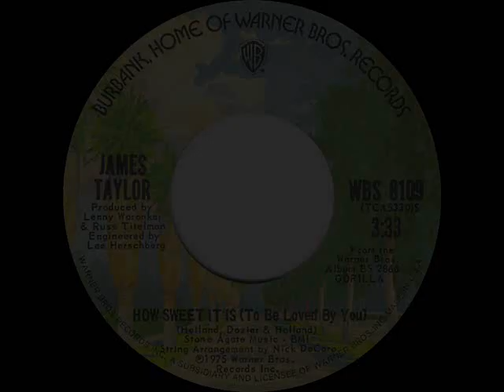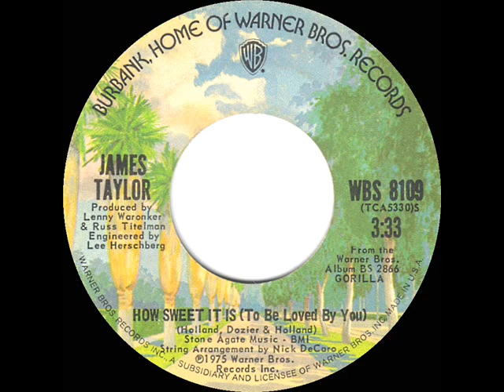1975 HITS ARCHIVE: How Sweet It Is (To Be Loved By You) - James Taylor (stereo 45--#1 A/C)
Taylor’s highest-charting single of ’75 was this mellow rendering of the 1964-65 Marvin Gaye hit It featured wife Carly Simon on backing vocal and David Sanborn on sax.

Pop Chart Peaks: Billboard 5, Record World 6, Cash Box 7 - A/C Peak: 1

Transferred from stereo 45 single Warner Bros. 8109 - How Sweet It Is (To Be Loved By You) (Holland-Dozier-Holland) by James Taylor, strings arranged by Nick DeCaro, produced by Lenny Waronker & Russ Titelman .